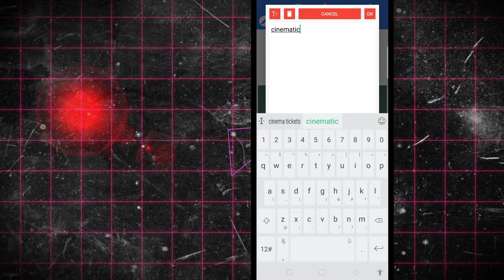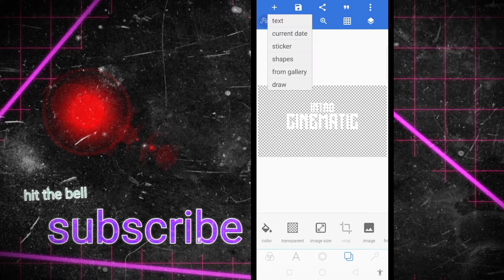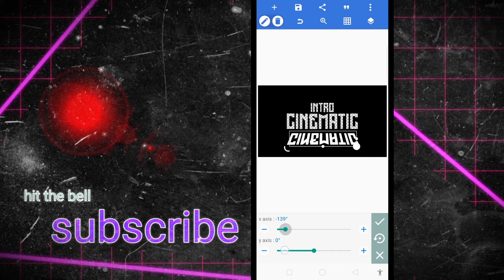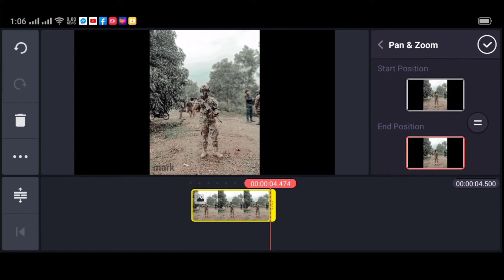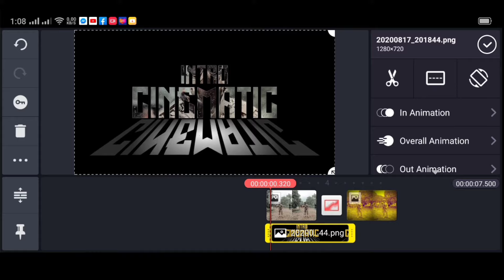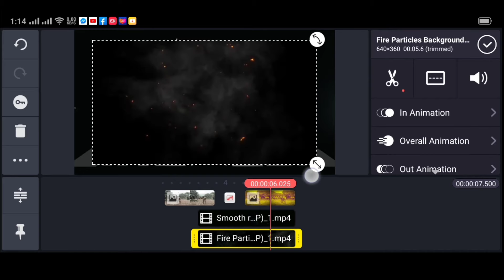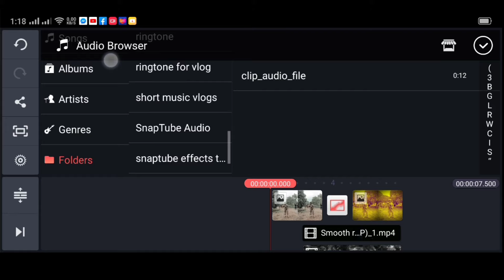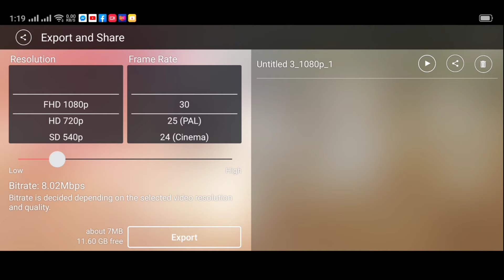Kinemaster // Pixellab Tutorial_ Cinematic Intro 2020